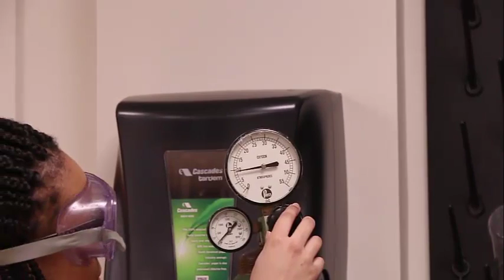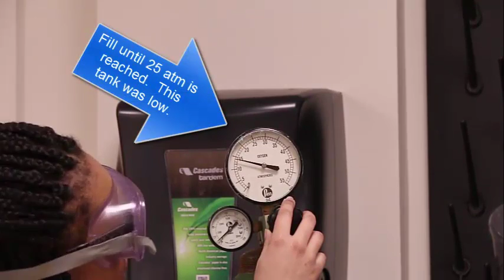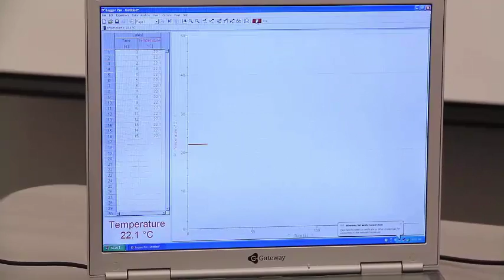Bomb Calorimeter pre lab video with audio and new o2 clip Take 4